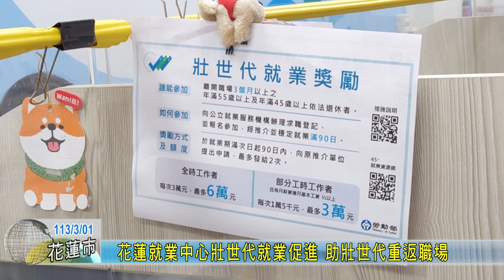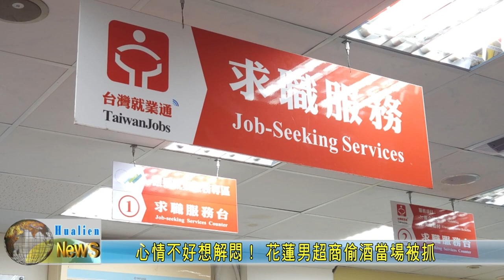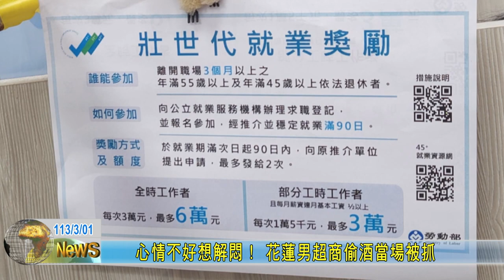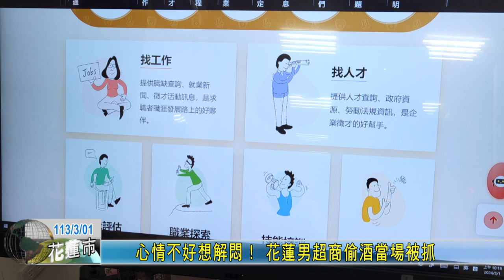20240301 03 花蓮就業中心壯世代就業促進 助壯世代重返職場